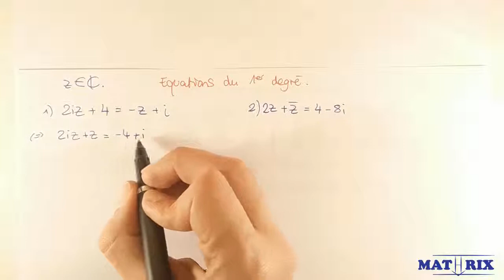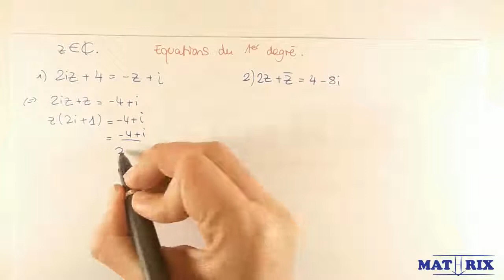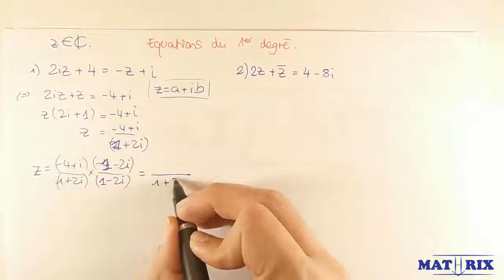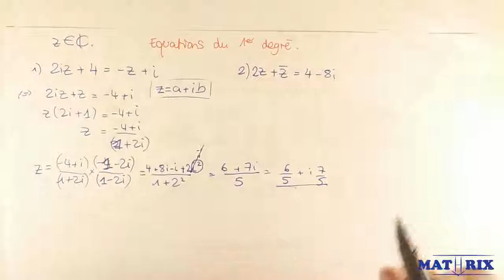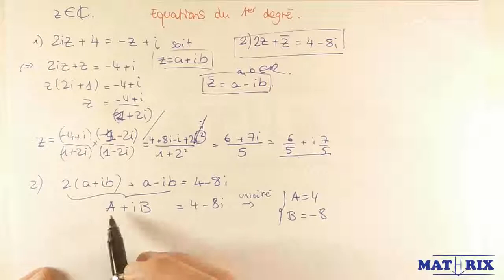Nombres Complexes - Equation du premier degré - Mathrix